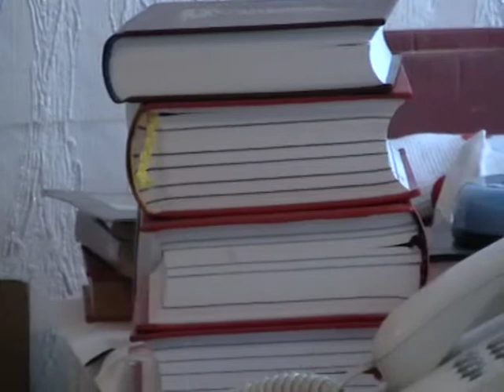2013 06 18 152 Остановка 69 Одесса У Тамары Умновой 15